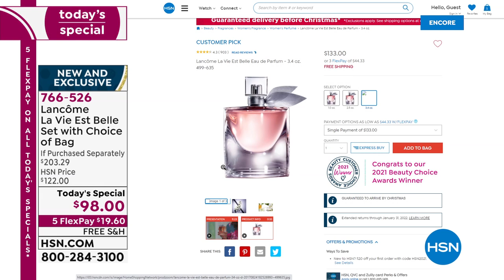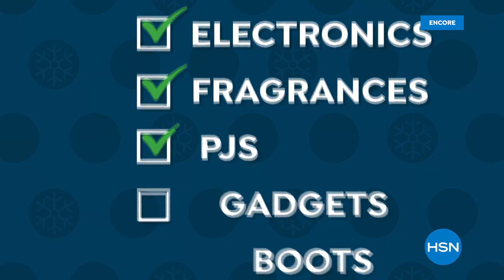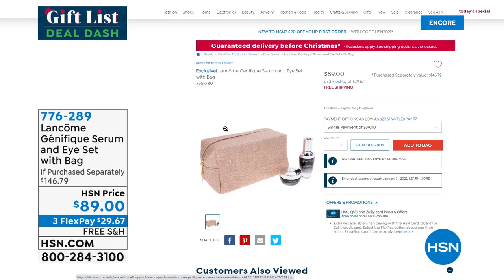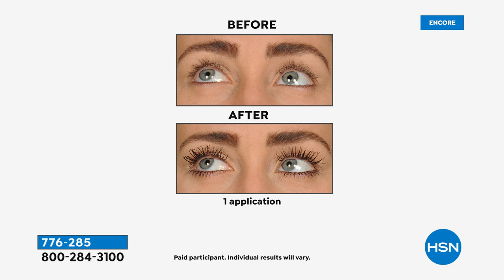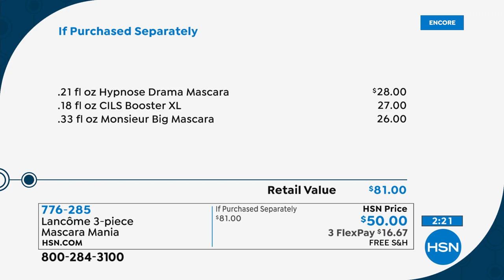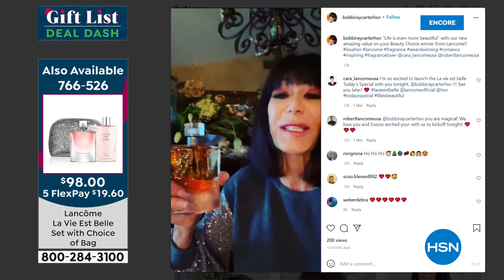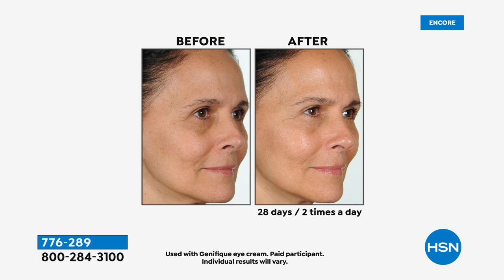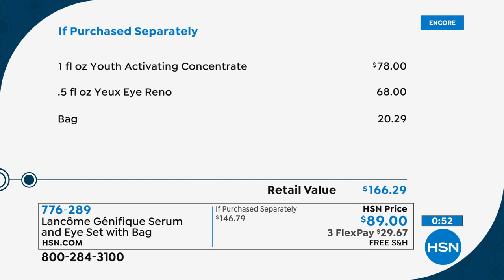HSN | Lancome Paris Beauty Gifts 12.08.2021 - 03 AM